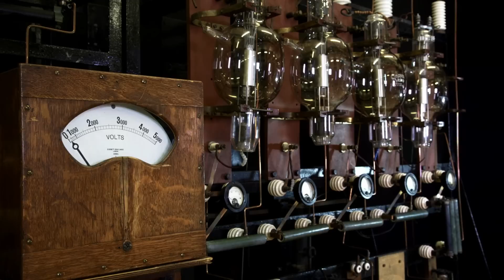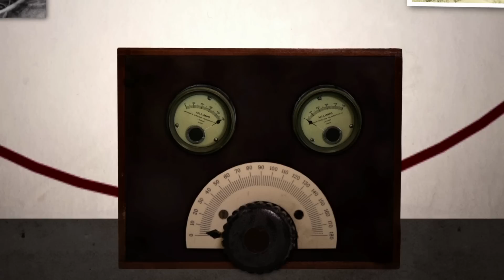How the radio transmitter gave us the BBC I The Information Age Episode 3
This is the story of how the British Broadcasting Company began, powered by Britain’s biggest radio transmitter, 2LO. Discover how radio became part of everyday life in our new Information Age gallery, opening 25 October 2014

On a foggy November night in 1922, the words ‘This is 2LO calling’ announced the arrival of the BBC. 2LO transmitted the BBC’s first radio programme, marking the beginnings of official, state broadcasting, and a new era for listeners at home.

See the 2LO radio transmitter on display in our Information Age gallery, which tells the story of how our lives have been transformed by information and communication technologies over the last 200 years. or follow the conversation online via smInfoAge to find out more.